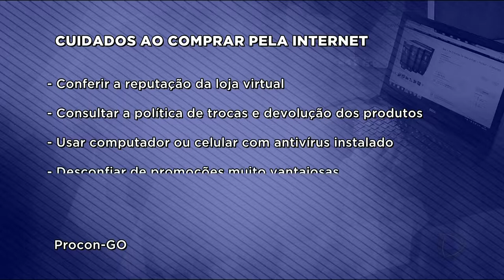GA - Mais clientes compram pela internet - 11-12-2017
Muitos brasileiros vão fazer as compras de natal sem sair de casa neste final de ano. Pela primeira vez as compras pela internet superaram as compras feitas em lojas. A praticidade, a maior variedade de produtos e o menor preço estão entre os atrativos da compra virtual.